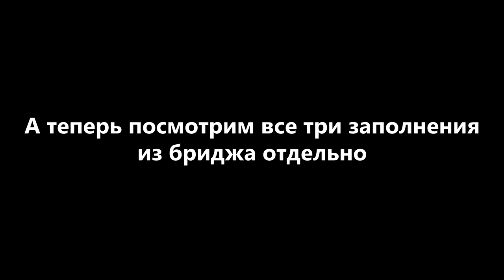Linkin Park "Somewhere I Belong" (Разбор/Drum Tutorial)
Друзья, привет! В этом видео решил разобрать трек, который в далеком 2003 году открыл для меня путь в мир альтернативной музыки. На этот раз партия оригинальная, без упрощений.